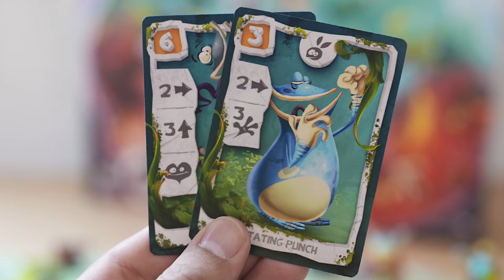The Designer of Earth takes on RAYMAN, and MORE! - Board Game Crowdfunding This Week!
September continues to be a hot month, with another set of huge projects dropping today, including the popular video game adaptation, Rayman: The Board Game.
Episode 52 - September 16th